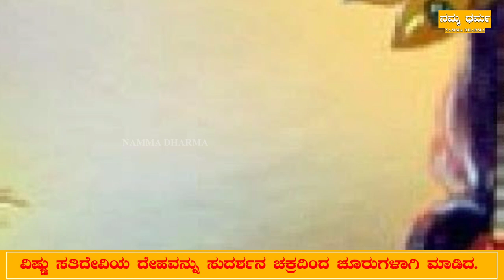Vishnu : ವಿಷ್ಣುವಿಗೆ ಸುದರ್ಶನ ಚಕ್ರ ಕೊಟ್ಟವರು ಯಾರು ಗೊತ್ತಾ | Namma Dharma